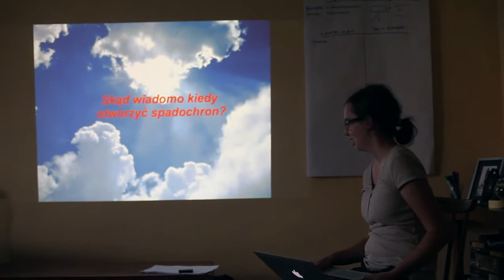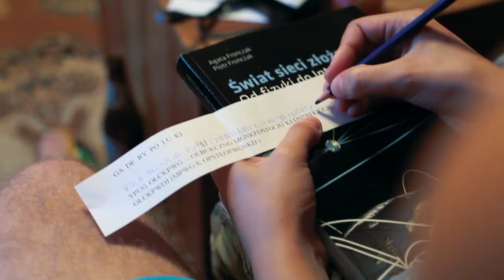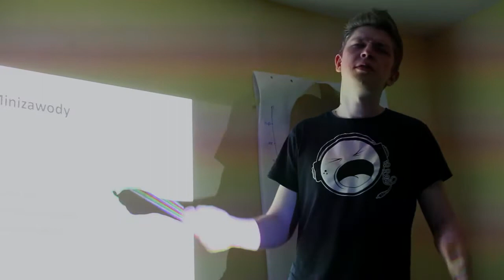Wielokąty 2012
A short documentary of Wielokąty 2012 summer camp in Poland.